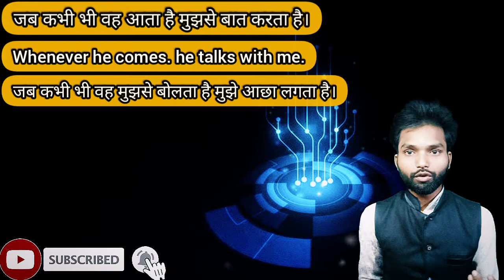wh family words | question words for english speaking | advance English structure | jitendra English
✍️English_speaking
✍️public speaking